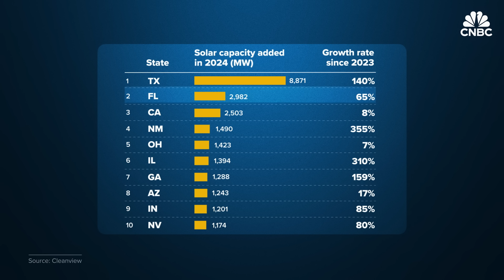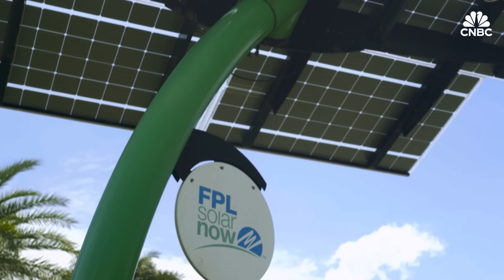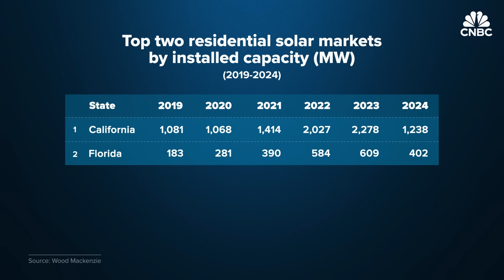How Florida Quietly Became A Solar Powerhouse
Solar energy is booming across the U.S. and for the first time, Florida is catching up to solar powerhouses like Texas and California. Despite removing climate change from its official state policy in 2024, Florida added more utility-scale solar than California that year for the first time, with over 3 gigawatts of new capacity coming online. Unlike other states where rooftop panels drive adoption, Florida’s growth is led by utilities like Florida Power & Light, which built more than 70% of new solar last year. A state rule that speeds up approvals for mid-sized projects has helped fast-track development. And at the community level, towns like Babcock Ranch are powered almost entirely by solar and are showing what’s possible with hurricane-resilient microgrids. But challenges are looming. Florida still gets most of its electricity from natural gas, and new federal policy is cutting solar tax credits earlier than expected. With rising demand for power and policy pushback, can Florida’s solar boom last? CNBC visited Babcock Ranch and spoke to experts to find out.

Chapters:
00:00 Introduction
02:29 Solars in the sunshine state
06:35 The hidden challenges
09:17 What’s next?

Produced and edited by: Lisa Setyon
Senior Director of Video: Jeniece Pettitt
Shot by: Andrea Desky
Narration and Production Support: Magdalena Petrova
Animation by: Emily Park
Additional Footage: Getty Images, Babcock Ranch

Want to stand out, grow your network, and get more job opportunities? Sign up for Smarter by CNBC Make It's new online course, How to Build a Standout Personal Brand: Online, In Person, and At Work. Offer valid through September 2, 2025